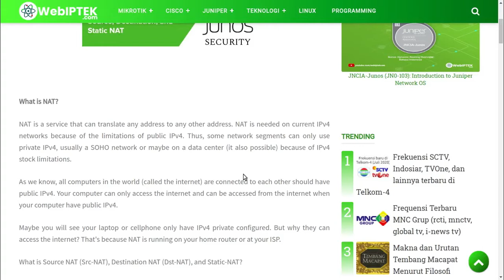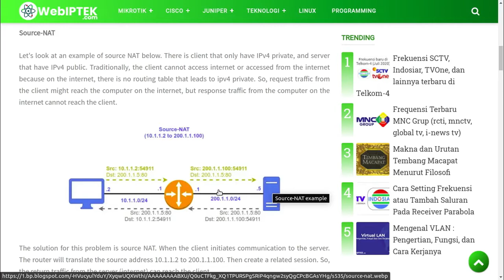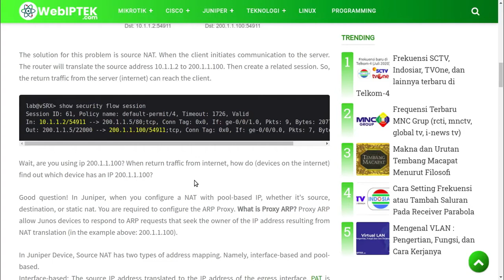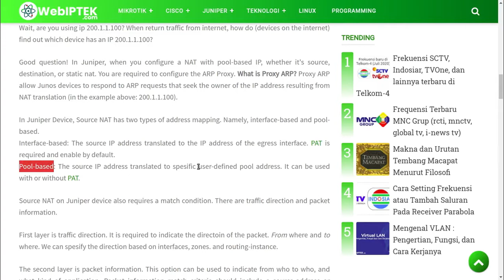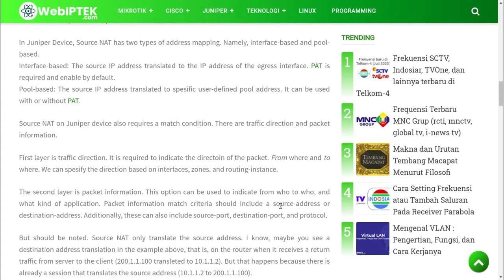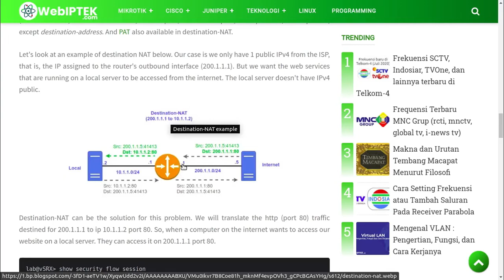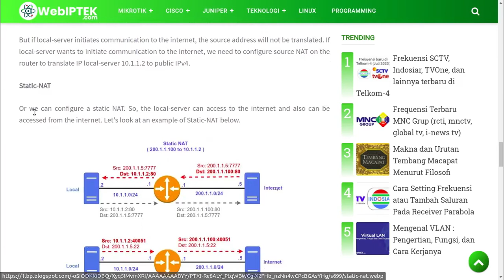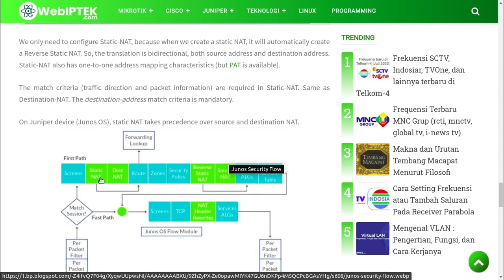11# What is NAT: Source, Destination, and Static NAT on Junos OS - Juniper SRX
NAT is a service that can translate any address to any other address. NAT is needed on current IPv4 networks because of the limitations of public IPv4.
Source-NAT translates the source address.
Destination-NAT translates the destination address.
Static-NAT translates both, the source and the destination address.

You can learn more about juniper on junosgenius.net